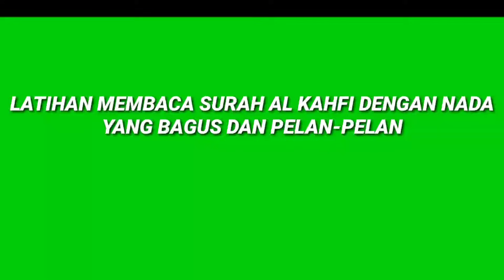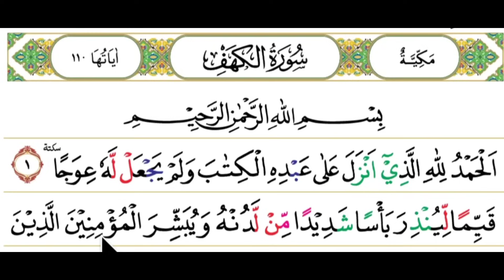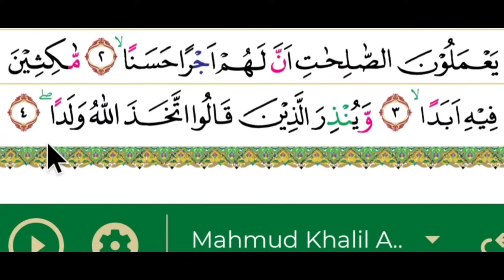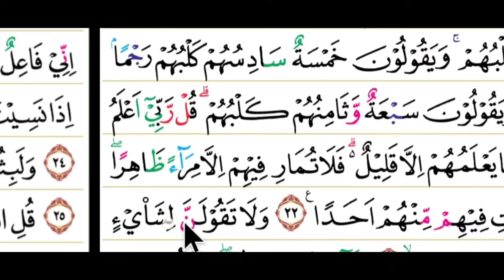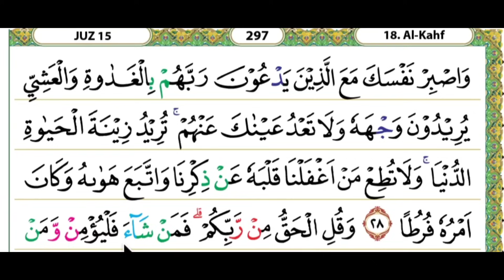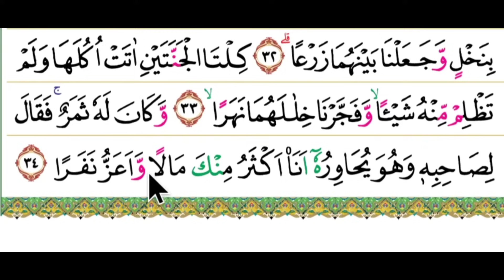NADA BELAJAR MENGAJI PELAN-PELAN BIAR BISA MEMBACA AL QUR'AN dengan lancar dan bagus